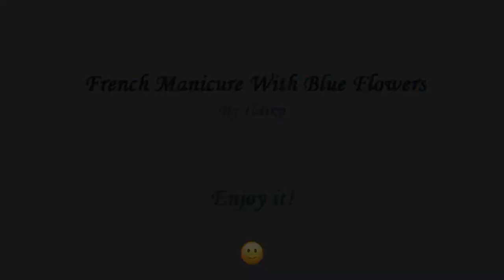No Tape FRENCH MANICURE NAIL ART With Blue Flowers / LifeWorldWomen 2020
No Tape FRENCH MANICURE NAIL ART With Blue Flowers: In today's nail tutorial video I paint a  white French nail art with springy blue flowers.

Paint white French tips. I don't use stickers here but of course you may use them.

Paint small flowers using a dotting tool. I use blue, light blue, pastel blue polishes.

Paint small white dots in the middle of the flowers, then tiny white dots next to the flowers.